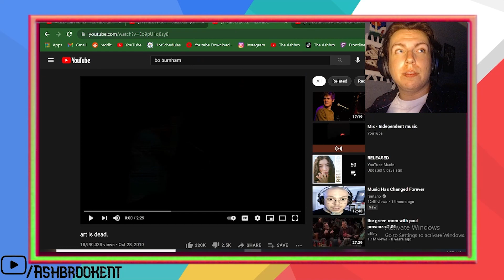ART IS DEAD BO BRUNHAM REACTION VIDEO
In this video I react to Bo Burnham‘s Art is dead, to put it into perspective normally a two minute video gives me four minutes of content, this two minute and 30 second video gave me 12 minutes to edit down to this little cute video😂, but he speaks on several topics that I think relates to many (YouTube/TikTok) celebrities such as Jake Paul David Dobrik Charli D’Amelio Addison Rae Bryce hall and many more, Regardless though if you did like this video or vibed with me at all to any of the music, or agreed with his topics go ahead and give me a like and subscribe and I will see you in the next one BIG MON!

BYE!

Bo Burnham!